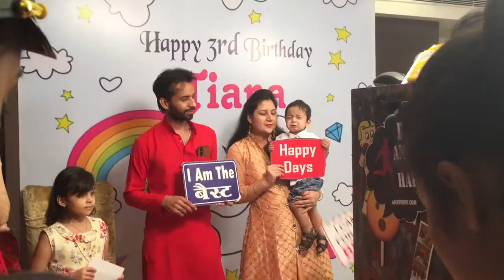Destination Party - Easy Party Ideas - Photo Booth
Fun box photo booth setup

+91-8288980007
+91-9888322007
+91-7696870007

If you are looking for something to make your Event that little
bit more amazing, fun and exciting then a photo booth is probably for you!
With its elegant and sophisticated curved edges, high definition
camera, touch screen technology and a professional photo printer giving high
quality pictures within seconds for all your guests to enjoy, is a must on
anybody’s event entertainment list.
shutterbug photo booth mumbai
Mumbai, Maharashtra photo booth rental companies near you
photo booth vendors
Party Photo Booth for Hire in Mumbai
photo booth in goa Mumbai, Maharashtra5 photo booth rental companies near you
Best Photo Booth Rental in Mumbai for parties & events. Selfie photo booth, Instant photo booth. 1000+ ideas for photo booth backdrop, frame & props
gif photo booth mumbai
Top 20 Photo Booth On Hire in Mumbai - Best Selfie
props on hire in mumbai
Best Photobooth in TOWN | S/X Photo booth Services
Party Photo Booth   Having a selfie booth has only one motive that your guests enjoy the function Customized Party Props & Photo Booths Bombay, Udaipur, Aamby Valley, Chandigarh, Ludhiana, Jammu & Porbander Get here list of Photobooth services, photo booth rental, hire, wedding photobooth companies, agents, agencies in Ludhiana and get selfie booth costs, contacT . Top Photo Booth On Hire in Sarabha Nagar Ludhiana
photo booth ideas Wholesaler of Customized Party Props & Photo Booths - Customized Party Props, Customized Photo Booth offered by Shreyas Packing, Ludhiana, Punjab
Photo Booth services in Bangalore, Delhi, Mumbai, Goa and Kochi for Birthdays, Weddings, Sangeet, Anniversary and Corporate Events
photo booth design Popular Areas  Ludhiana  Dugri  Pakhowal Road  BRS Nagar Photo Booth On Hire in Ludhiana Central  Gill Road Photo Booh Feroze Gandhi Market Photo Booth On Hire in Focal Point  Samrala Chowk Photo   Dholewal Photographers in Jalandhar who provide a wide variety of services   from new-age candid photography to drones Event Organisers for Wedding  Ludhiana Jalandhar Amritsar. Anchoring Services in Ludhiana Jalandhar Photo booth hire in Chandigarh

Fancy Dress photobooth funbox in zirakpur
 Photo Booth for kids party in
ludhiana
 Wedding Entertainment photobooth
funbox in panchkula manimajra
Party Photography for ladies sangeet
in jalandhar amritsar
Candid Wedding Photographers
Candid Photographers
Outdoor Photographers
Fashion Photographers
Photographers For Portrait
Photographers For Corporate
Still Photographers
Female Photographers
Commercial
Film Photographers
Videographer Birthday
Photographers For Parties
Industrial Photographers
Photographers For Corporate
Photographers For Seminar
Digital Photographers
Photographers For New Born Baby
Travel Photographers
Film Fashion Photographers Photographers
For Exhibition
Photographers For Classical Dance
Photographers For Tourism
Photographers For Conference Photographers
For Interiors
Indoor Photographers
Photographers-Commercial & Industrial
Photographers For Calender
Photo Booth for fun masti and dhoom
Photo Booth Hire for divorse party the palm court ludhiana reviews

palm court ludhiana menu

palm court hotel ludhiana, punjab

palm court ludhiana restaurants

palm court ludhiana banquet

hotel palm court ludhiana address

palmcourt ludhiana
in chandigarh tricity The Palm Court | Marriage Hall & Party Plotss
Photobooth Hire for kitty
party photo booth hire, proms, themed events, weddings, parties